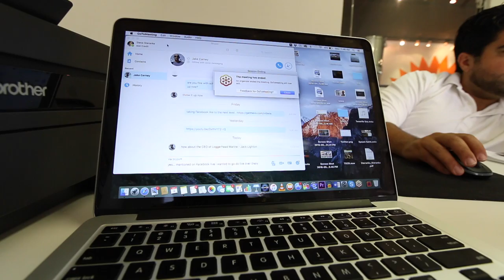VLOG #11: "Want to see something gross? That's not water..."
In VLOG #11 Jake has Noa back on the podcast to talk about colors!

Dr. Carmen Colitz returns for a 2nd attempt podcast!

We end the day with a team lunch at Sushi Jo!